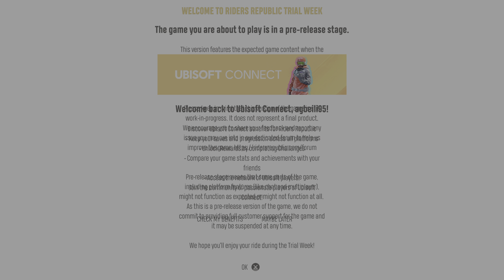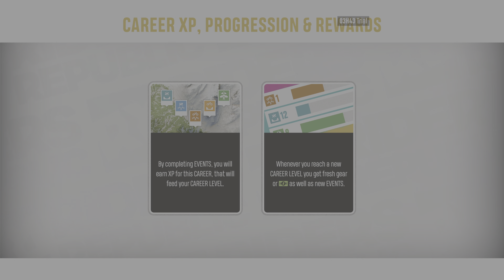Riders Republic PS5 Gameplay 4k 60FPS HDR